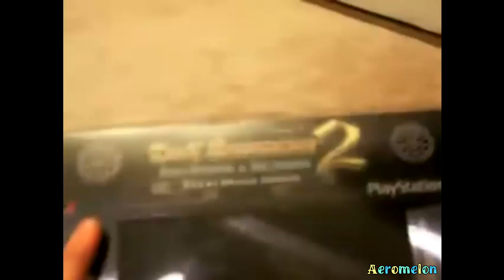YTP - Radicalfaith360's Cock Collection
Hopefully Rosen videos will be back on the menu soon, but for now enjoy this cs188-inspired YTP of the one and only: radicalfaith360!